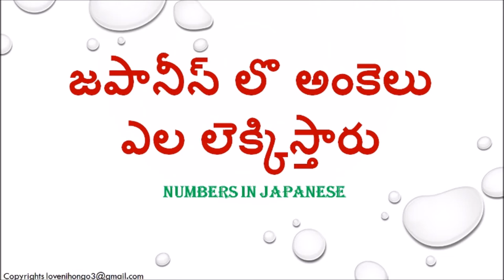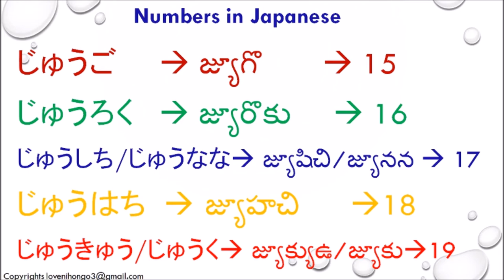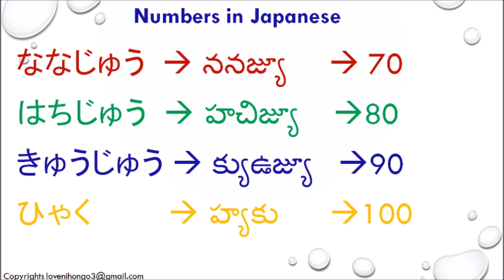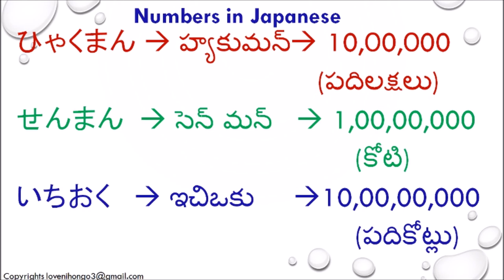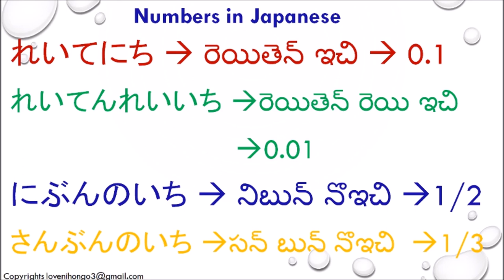counting numbers in Japanese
This video shows the numbers in Japanese.how to count and how to say numbers in Japanese. This will help in communicating with people around where numbers are necessary. also how to say numbers like 0.1 ,0.01 and  also fractions in Japanese.